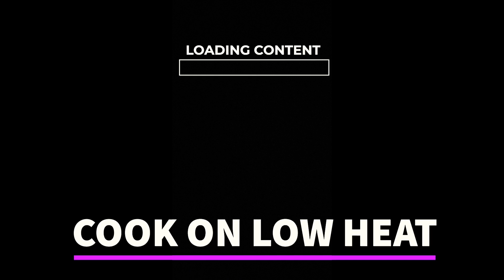Covid19 🦠|Cheese Pasta with Chicken|🧀🍝Syrovo kuracie Cestoviny🧀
Cheesy pasta with chicken an champingnons🍄🧀🍝
INGREDIENTS
Chicken thight,salt,black pepper,champignons,garlic,cream,parsmesan and cheddar cheese,fresh parsley
Corona recepies 🦠✌